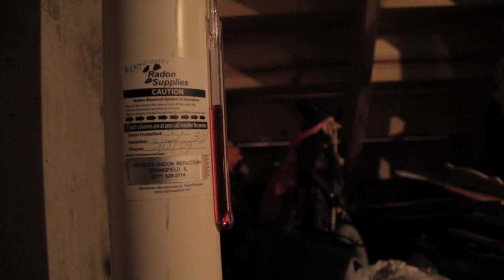Silent Killer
2011 Illinois High School Radon Video Contest entry